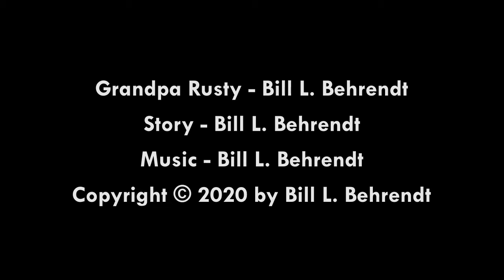Grandpa Rusty Does Zoom Episode 2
Grandpa Rusty Tells stories to his Grandkids over Zoom. Aesop's Fables, but he can't find his glasses or the book, so he just makes it up as he goes... This one is "The Fox and the Crows"